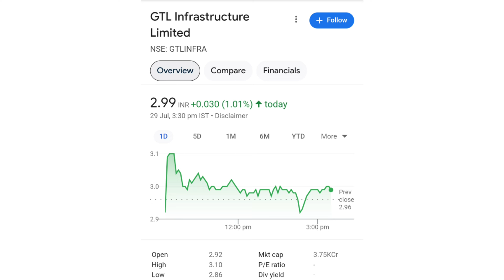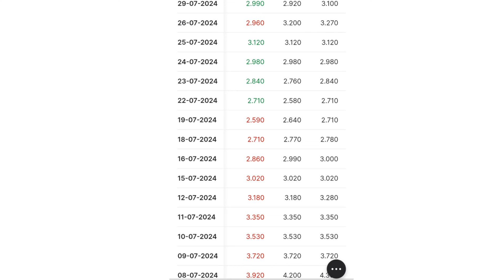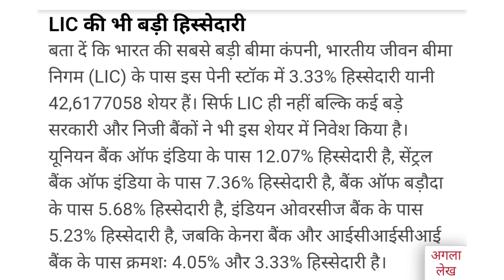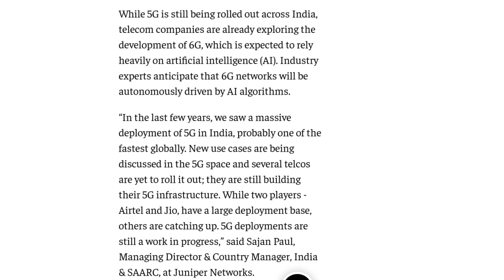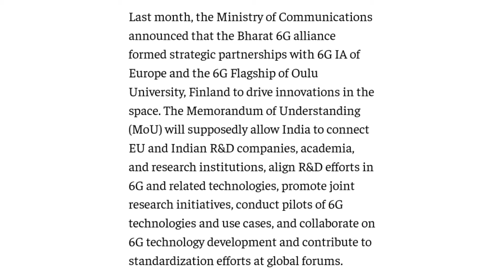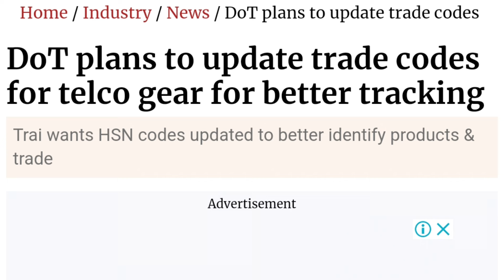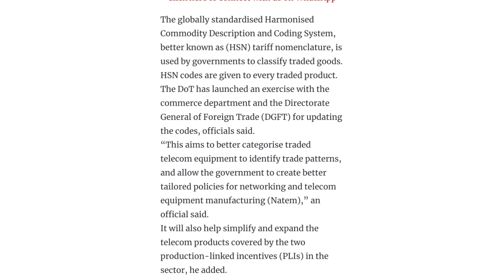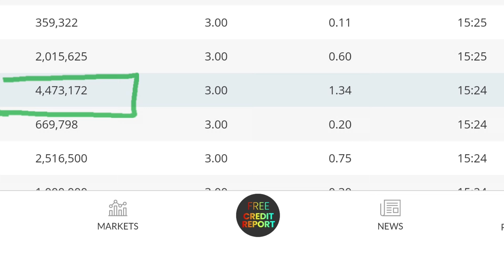6G Service शुरू होगी ? | gtl infra latest news | gtl infra share latest news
6G Service शुरू होगी ? | gtl infra latest news | gtl infra share latest news | gtl infra

online kamai